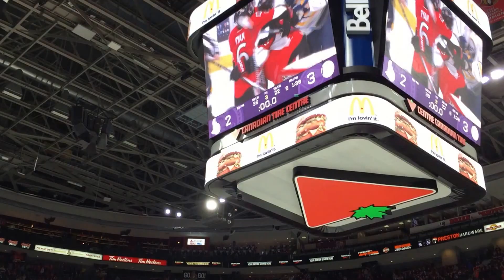Ottawa Senators Last Second "No-Goal" and Three-Stars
Kelli's little brother Kyle moves from his seat to get Erik Karlsson's 3rd Star stick after the Ottawa Senators lose on a last second no-goal against the Buffalo Sabres - January 26 2016